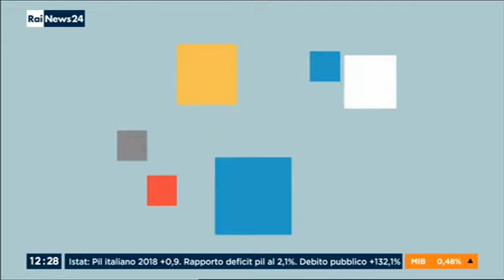ALESSANDRA CANALE RAINEWS TRAFFICO 1 marzo 2019 ore 12:26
ALESSANDRA CANALE RAINEWS TRAFFICO 1 marzo 2019 ore 12:26